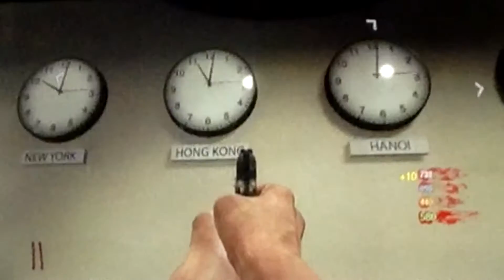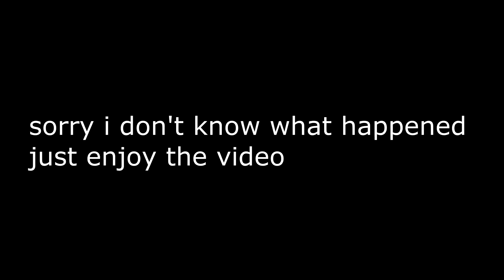Call Of Duty BedRoom Edition (Vlogging In my room)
guys if you want me to another vlog please let me know i will but tell what you did and didnt like about this video.